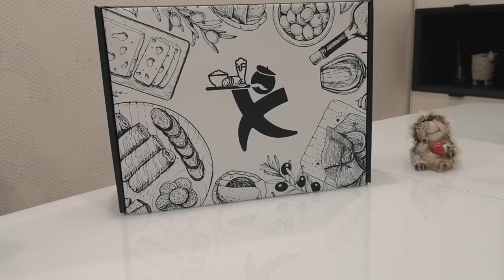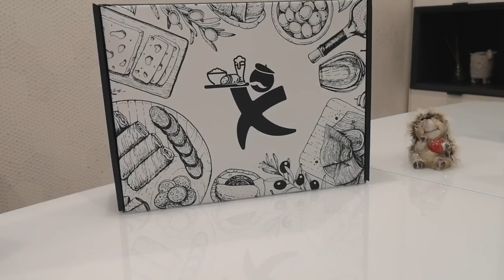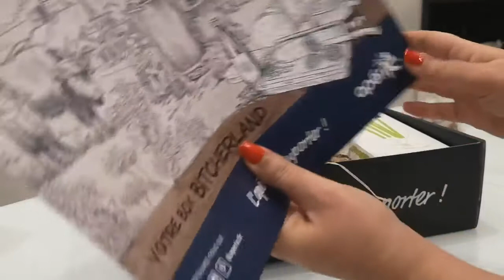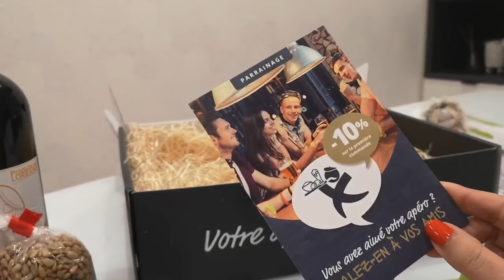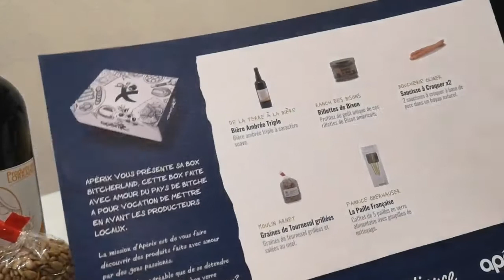Aperix - la box de l'apéro! Unboxing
Aperix est une box sur le thème de l'apéro! Elle propose de découvrir des produits français et locaux (de l'est de la France, et tout particulièrement du Bitcherland).
Je partage avec vous l'unboxing de la box Bitcherland Découverte.